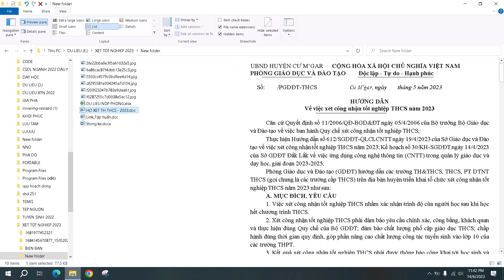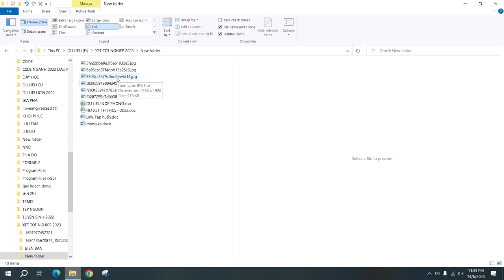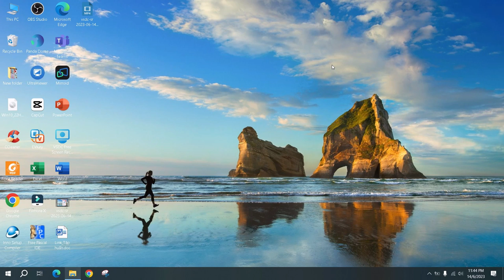Cách Xem trước Nội dung File Word Excel Hình ảnh trên Windows ❤ Việt Nam Channel ❤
Cách XEM TRƯỚC nội dung File mà KHÔNG CẦN MỞ. Cách Xem trước Nội dung File Word Excel Hình ảnh không cần mở trên Windows

Việt Nam Channel. Tin học. Nhà trường. Cuộc sống chia sẻ về:
- Video về hướng dẫn tin học, công nghệ thông tin
- Video về trường học, học sinh
- Video cuộc sống con người, cảnh đẹp Việt Nam
- Video giải trí, ăn uống, du lịch